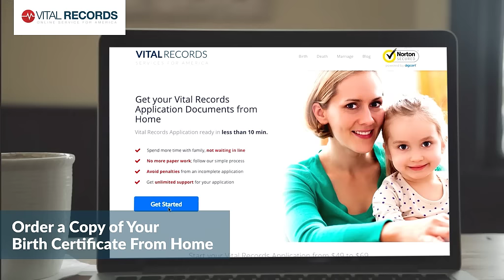Get Your Birth Certificate From Home - Vital Records Online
Skip the line at The Vital Records Office. Get your Official Birth Certificate without leaving home!

More than 200.000 people trusted us!

We are the best solution to order Official Copies of Birth, Marriage and Death Certificates online!